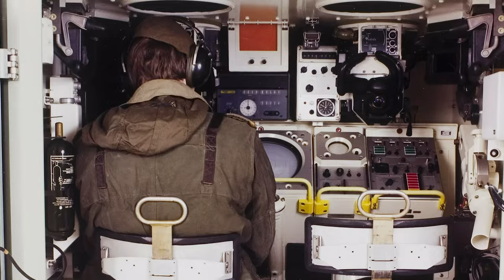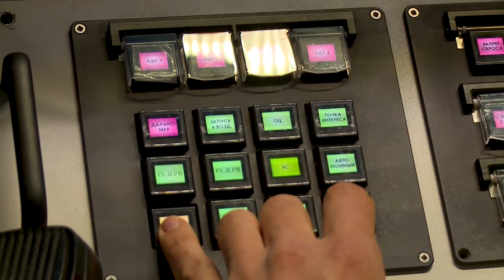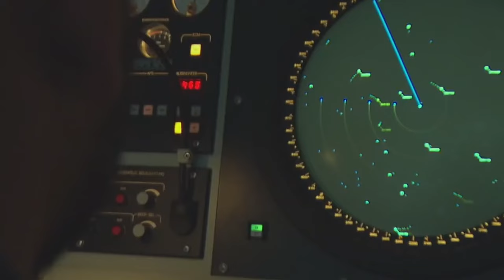The 1,100 Rounds/Min Aircraft Exterminator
The cold and desolate streets of Kyiv are subjected to another day of relentless Russian bombing. Ukraine’s capital is gripped by fear as the all-too-familiar sound of a Shahed-136 kamikaze drone whirs overhead like a flying moped. Suddenly, from out of the clouds of dust and fog engulfing the war-torn city, an armor-clad hero arrives: the Flakpanzer Gepard. Though “Gepard” means “cheetah” in German, the Ukrainians have given it an even more ferocious name: “the dragon.”

Rolling over the debris, this formidable self-propelled anti-aircraft gun, or SPAAG, gets in position before letting rip a flurry of 35mm ammunition from its twin Oerlikon GDF cannons at a devastating combined rate of 1,100 rounds per minute. There’s a deafening bang as the Gepard hits its target, and the blackened sky briefly lights up as the drone explodes in a ball of fire. The city breathes a collective sigh of relief. The war drags on, but the dragon brings a glimmer of hope.

Since it arrived in Ukraine on July 25, 2022, this beast has found itself playing a key role in pushing back the advance of Vladimir Putin’s invading forces. Originally fielded by the West Germans in the midst of the Cold War to protect Europe from Russian attacks, nearly 50 years later, it is now proving how effective it is at doing just that.